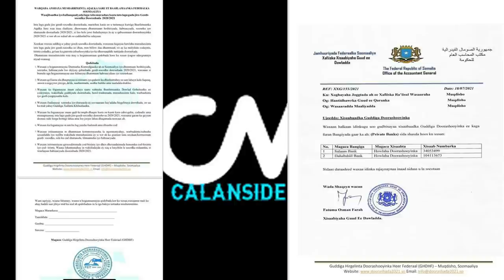DEG DEG Sh Shariif & Xasan sh oo u Safraya sidii farmajo loo eryi lahaa & Puntland oo soo Hanjabtay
DEG DEG Sh Shariif & Xasan sh oo u Safraya sidii farmajo loo eryi lahaa & Puntland oo soo Hanjabtay xog xasaasi ah farmaajo sidii lagu bixin lahaa ayaa hada qor,,